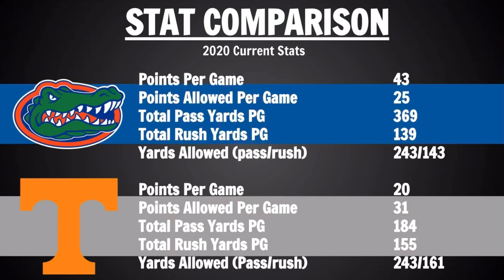Florida vs Tennessee Preview and Predictions - 2020 Week 14 College Football Game Predictions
Today we go over a game prediction and preview for Florida and Tennessee.